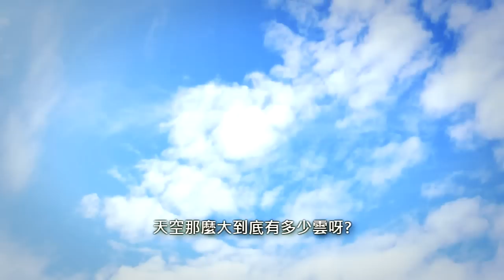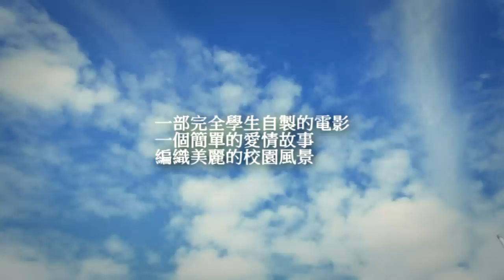1/125正式版預告片3分版本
片名: 1/125

影片長度： 40 分鐘

關於這部影片:
這是第一部完全由東海學生獨立製作的小電影，從編劇、演員、導演、攝影、配樂等等等全部由東海的學生包辦，雖然東海沒有傳播類相關科系，不過我們有一群熱愛影片的同好一起製作，希望藉由鏡頭來傳達出東海以及台中的美景。

劇情大綱：
一個發生在東海校園裡的愛情故事，男主角小剛(黃聲涵 飾)，在一次偶然的際遇下遇上了女主角小君(陳紋蓁 飾)，當時兩人年輕充滿了夢想，並且夢想著雍有美好的未來，然而在大學四年要畢業時，兩人的人生道路上有了不一樣的叉路，究竟，這段愛情是否能過維持下去，又兩人要如何面對那未知的下一步？